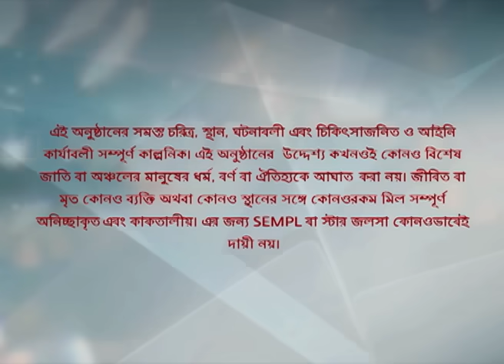I Webisode 242 I Full Episode I আবার দেখুন আপনাদের প্রিয় ধারাবাহিক " বোঝেনা সে বোঝেনা "